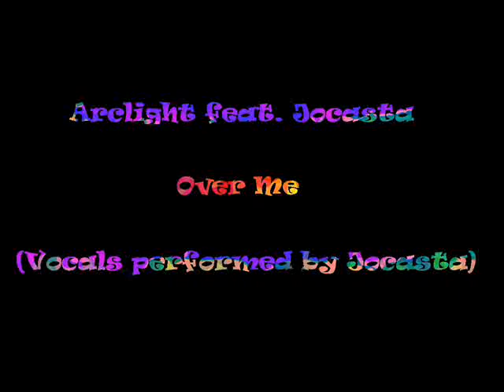Arclight feat. Jocasta - Over Me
Nice stuff eNjoy!